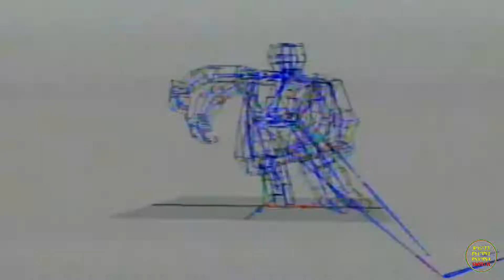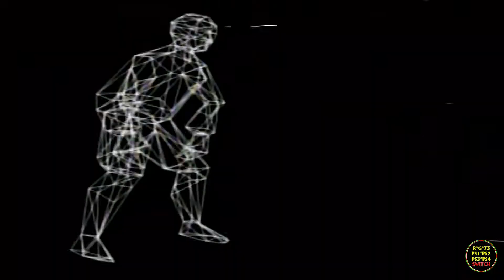FIFA 1999 Sur PS1 ⚽⚽ FIFA 99 Trailer ⚽⚽ عرض فيفا 99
🎮 FIFA 1999 Sur PS1 ⚽⚽عرض فيفا 99 🎮